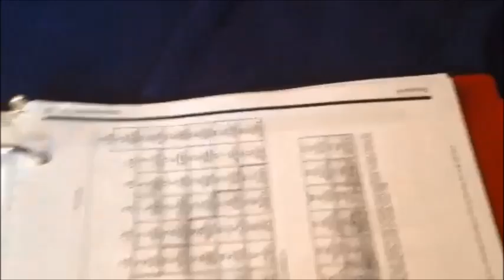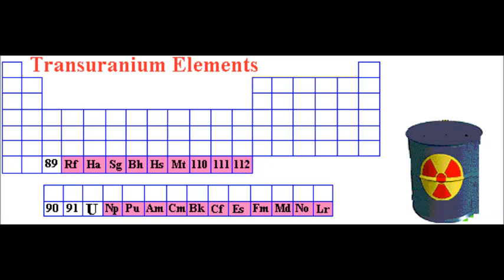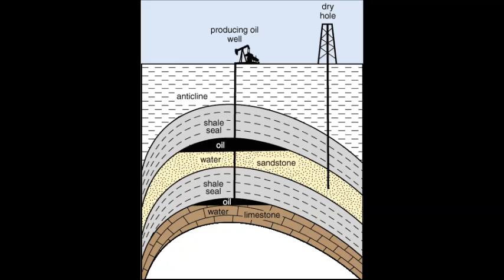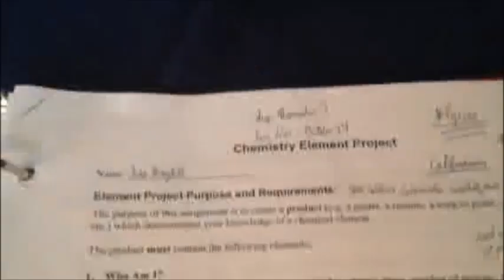Californium Nation - Californication Parody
Pain is having to cite every single picture you use in a video.  Anyway, I made this video for Chemistry class.  It's about the element Californium and includes basic info, physical properties, history, and its societal connection.